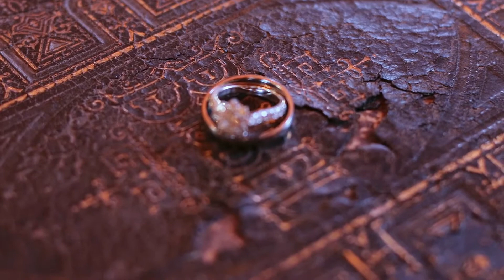Wedding Sneak Peek ~ Yvette & Coen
"No measure of time with you, would be long enough. But we'll start with forever." - Edward, Twilight

Congratulations Yvette & Coen, to a beautiful and blessed future filled with Love, Challenges & Happiness!

For more information on our wedding videography services in Cape Town, visit our